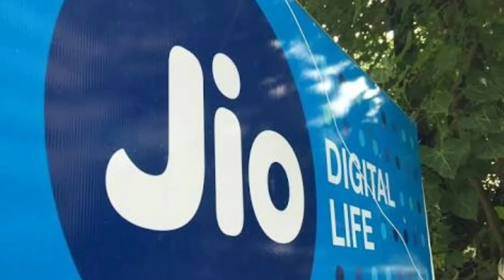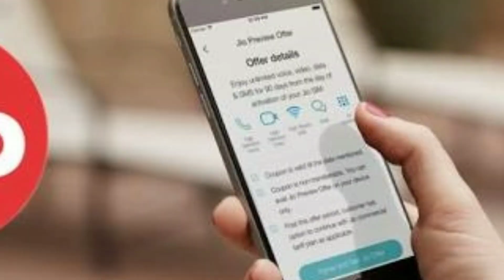Jio limiting voice calls to 300 minutes per day ¦¦ 2 Oct 2017 Updated ¦¦ Jio limited 4G phone calls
Hlw Frds...
तो कैसे है आपलोग...

दोस्तों आज की विडियो में मैंने बताया रिलायंस जियो का एक अपडेट । दोस्तों रिलायंस जियो ने अपनी फ्री unlimted कालिंग वाली सर्विस कुछ लोगो के लिए बंद कर दी है ।
उनलोगों को बस 300 मिनट्स के हिसाब से डेली के 4G कॉल्स मिले गे।

उम्मीद करता हूँ कि आपको यह विडियो जरूर पसंद आया होगा |